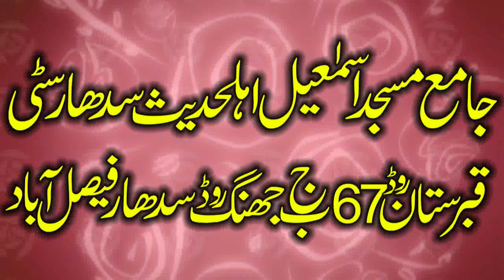Sayyad Sabtain Shah Naqvi Sahib. Topic. (Toheed). Aor Shirak .New Latest Aor Amazing Bayan 2023